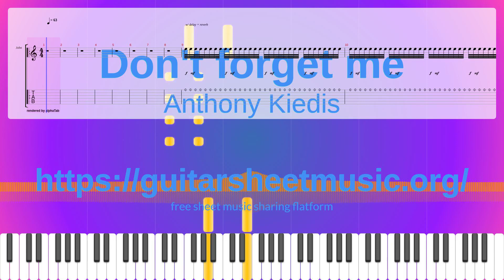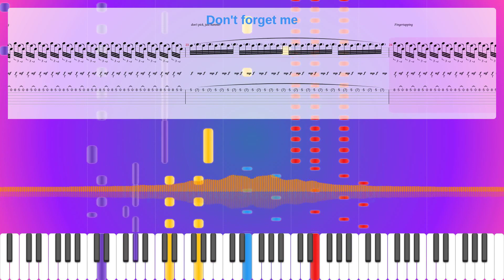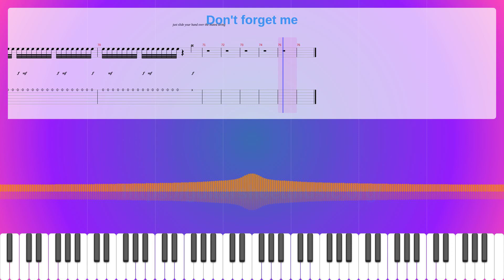Don't Forget Me, Anthony Kiedis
Album: By The Way
Instruments: Electric Guitar (jazz),Electric Bass (finger),FX 7 (echoes)
Parts: 4
Measures : 76
Tempo: 63